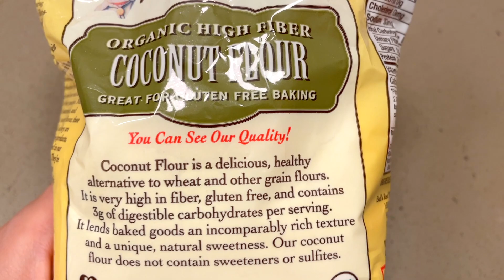[케익처럼 부드러운 건강 팬케이크 2 가지] 비건/글루텐 프리 | 간단하고 건강한 재료 | NO 밀가루, 정제당, 추가오일 | 영양듬뿍한 | fluffiest pancakes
1 Tb(tablespoon)= 15ml
1 tsp(teaspoon)=5 ml
1 cup= 240ml

아침식사, 브런치 메뉴로 최고인 팬케익 2가지 만들어 봤어요^^
오트밀 (귀리가루)과 코코넛 가루로 만들고 정제당과 추가 오일이 들어가지 않아요.(구울때만 오일 조금 써요)
영상 잘 봐주시고 ~들어주시고 보들보들한 건강 팬케이크 꼭 만들어 보세요!

-Oatmeal almond butter pancakes

1 c oat flour (use gluten free oats if needed)
2 tsp baking powder
Pinch salt
2 Tb almond butter (any nut butter or seed butter)
1/2 c soy milk (any kind of milk you prefer)
1 T maple syrup
1 tsp vanilla

-coconut pancakes

1 (s)banana (1/3c mashed)
1 egg
1/4 c coconut flour
1/2 tsp baking powder
3 Tb soy milk (any kind of milk)